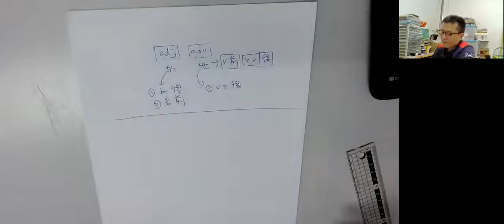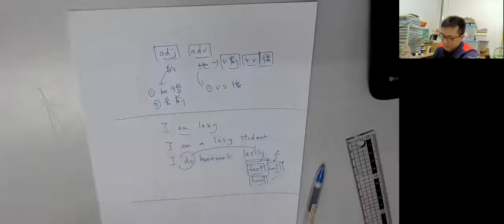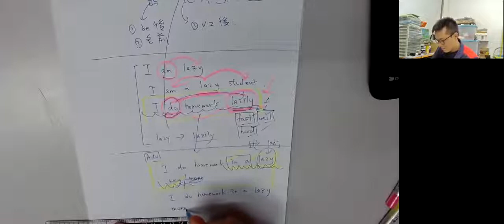GRAMMAR｜ 25｜adj adv